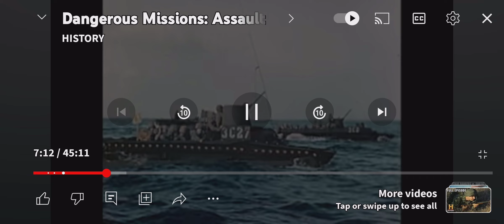OPERATION DETACHMENT. IWO JIMA "HERE WE ARE". 1